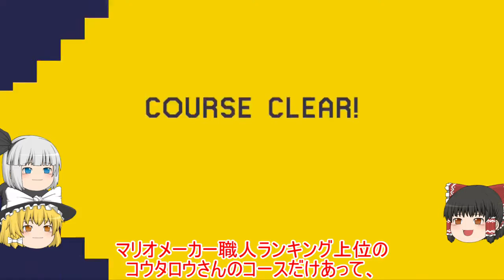【マリオメーカーゆっくり実況】８５ 企画靴コース結果発表！！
わたしの所属しているグループで企画があり、その結果発表です！
他に同じ実況をされている方

そして・・あの超有名実況者さんも・・？！